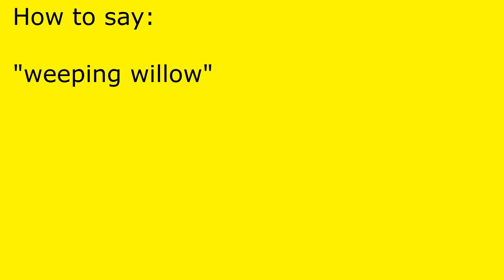How to pronounce weeping willow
weeping willow pronunciation.